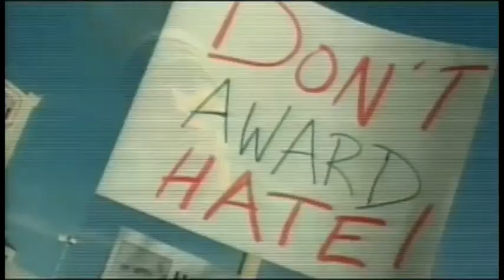Eminem - Sing For The Moment (Explicit Version) (Official Music Video)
Music video by Eminem performing Sing For The Moment. (C) 2002 Aftermath Records